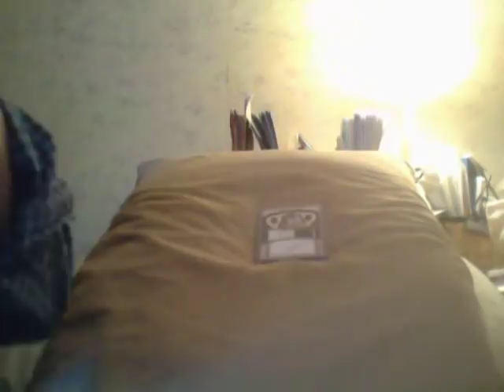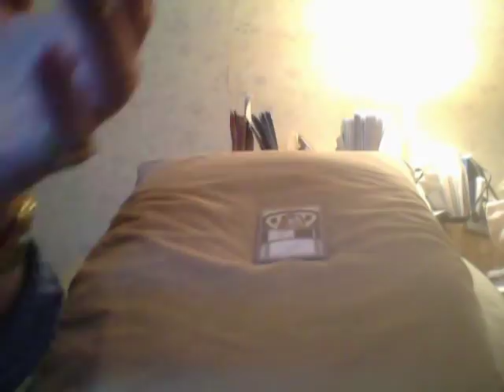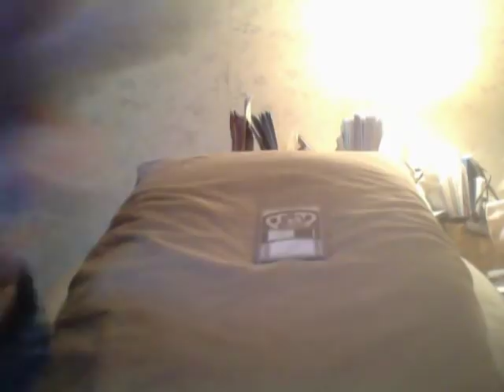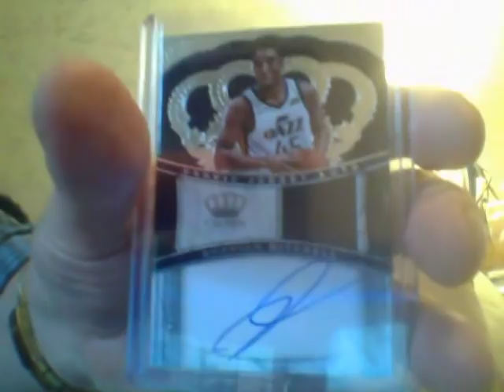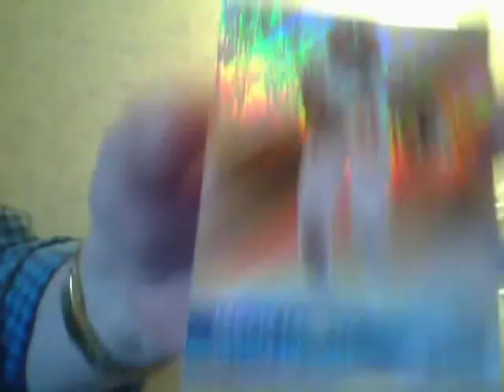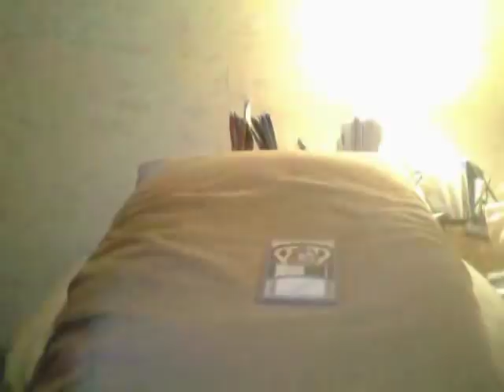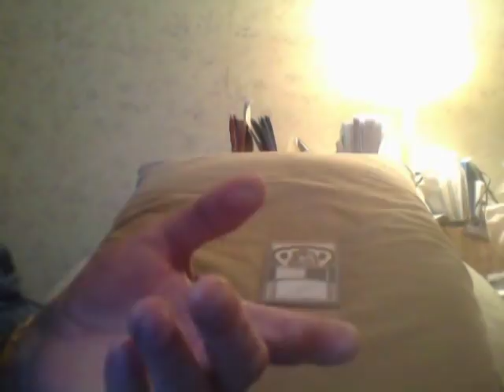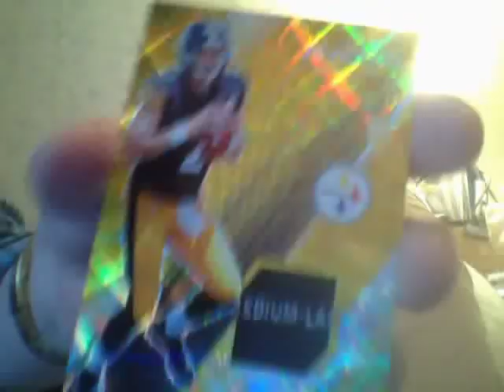White Plains Card Show Recap!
Ricky is in a foul mood!